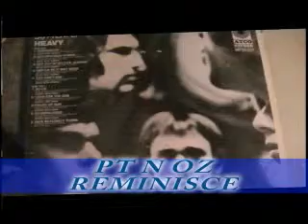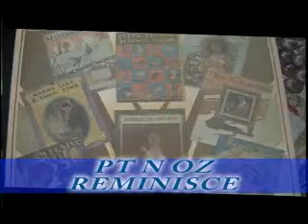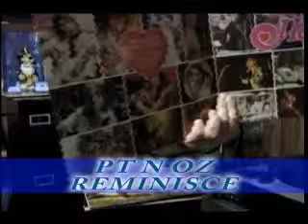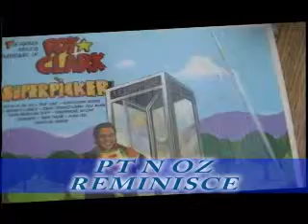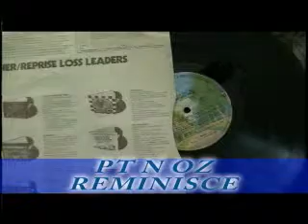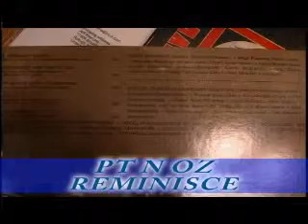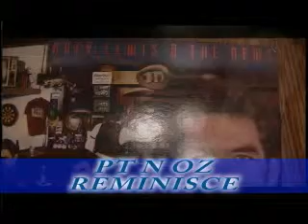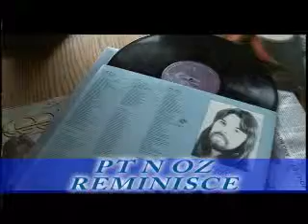Heart from 1976 to 1977 with Oz